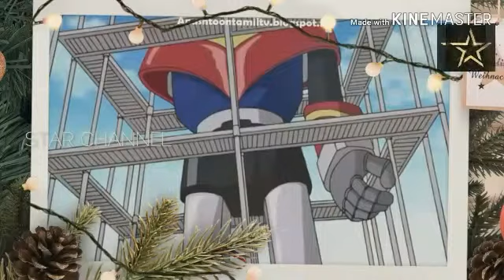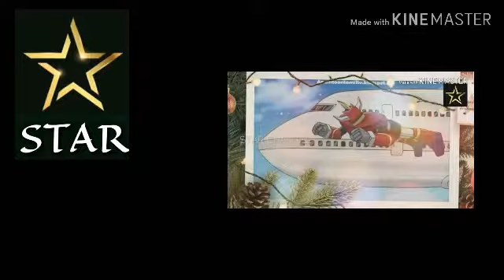DOREMON NEW EPISODES